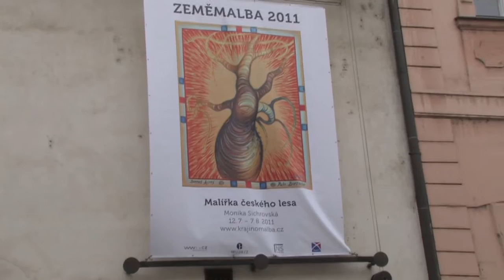07.08.2011 MONIKA SICHROVSKÁ - ZEMĚMALBA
výstava obrazů - Galerie Nová Síň